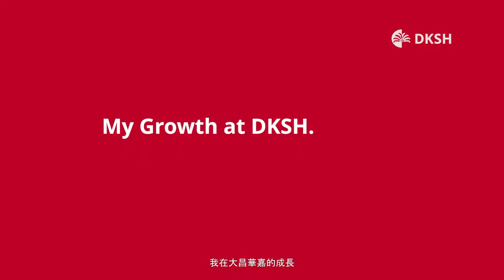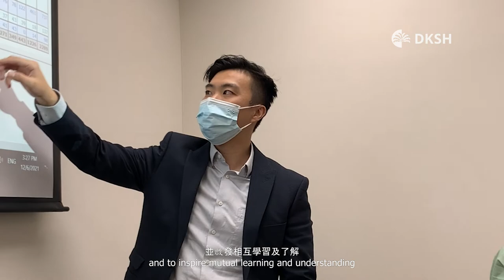DKSH Hong Kong Heatlhcare – Our Talents – Tommy Tam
“Deliver with Direction”, Tommy Tam, Assistant Manager, Medical Sales, brings us the third episode of the DKSH HK Healthcare-Our Talents series. Enlisting “inspire, strengthen, and recognize” into his guide book, he is becoming a prominent young leader.